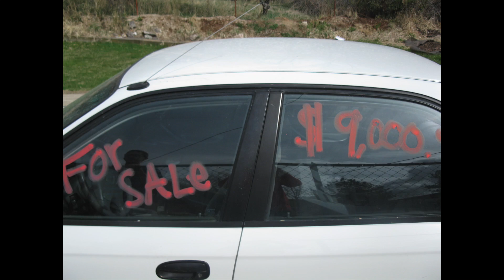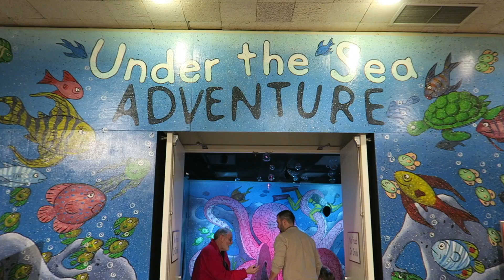When Your Best Friend Comes To Town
6 kids, 4 adults, 1 house and very little sleep (not to mention daylight savings time). Our good friends from Utah moved to a different part of Missouri the same year we did. We love getting together and catching up. How do you keep your long-distant friendships alive?

              (OR)
Riverside, MO 64168